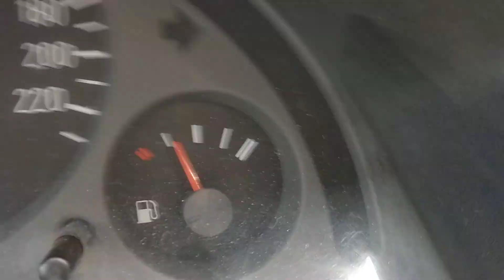Férias 2020(4)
Um passeio por Minas e Brasília